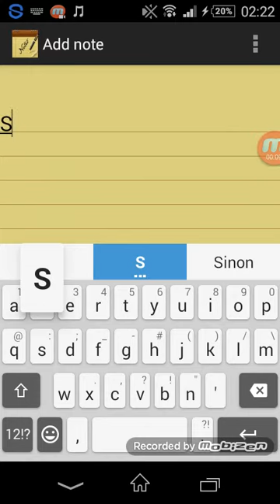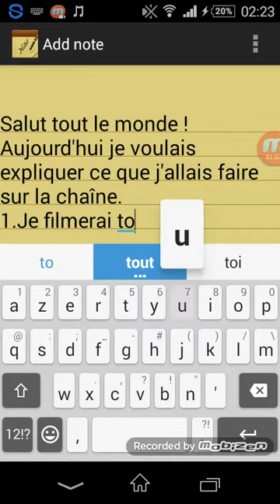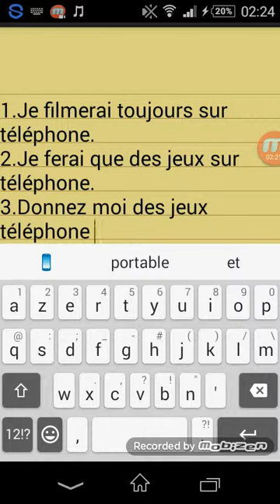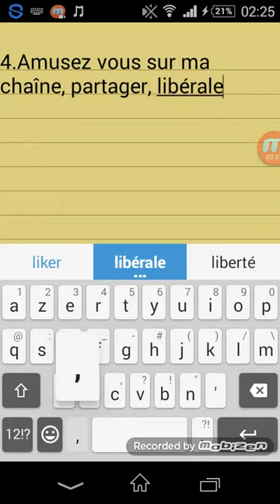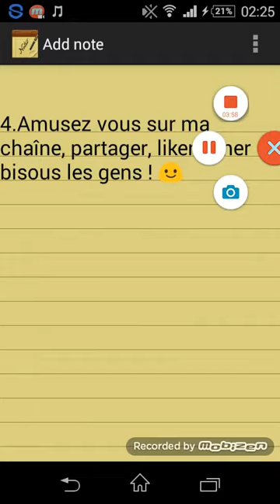Présentation de la chaîne